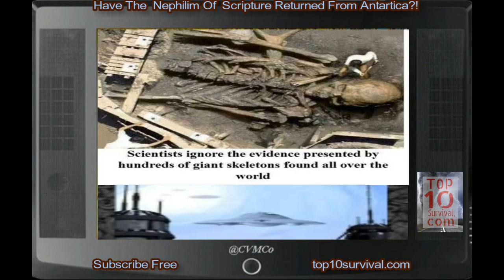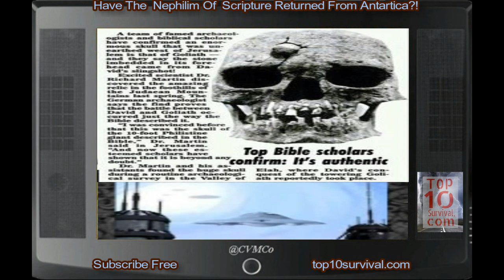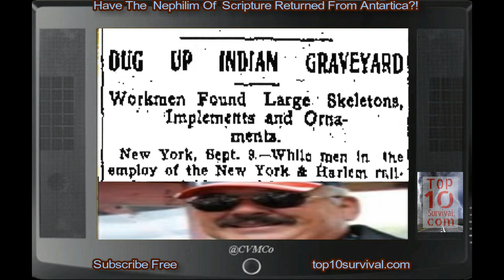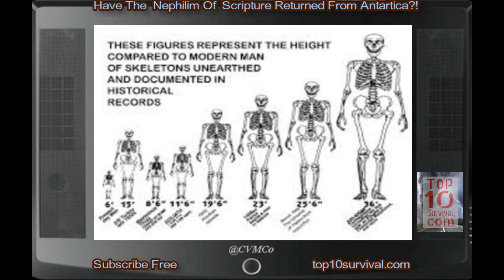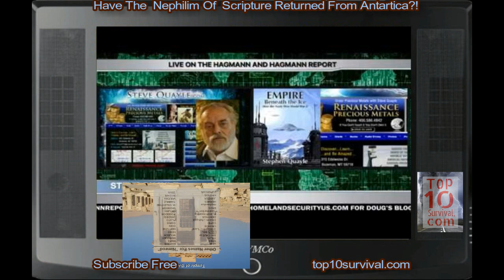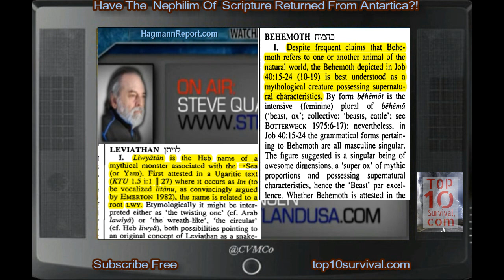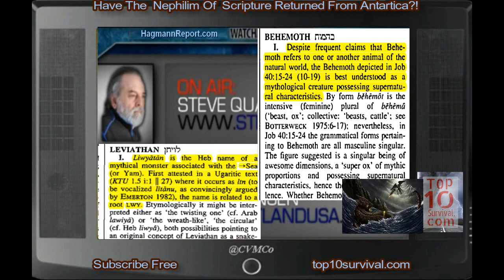[VIRAL] Part 5: "NEPHILIM RETURNED FROM ANTARCTICA * GIANTS SPOTTED ON THE MOVE"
[VIRAL] Part 5 {30 min version... Special Guests; Steve Quayle & Greg Evensen... for unedited published by the HagmannReport.com channel THAT DAY at;

Reports of Giant Nephilim seen in North West Territories/Canada. {checklist & bonus youtube videos...